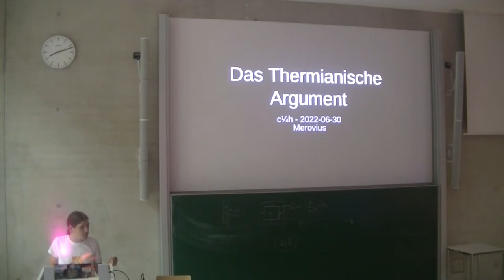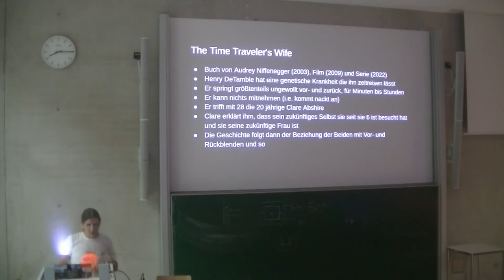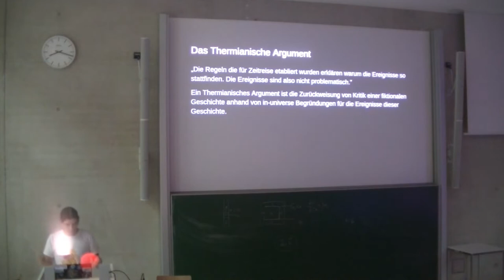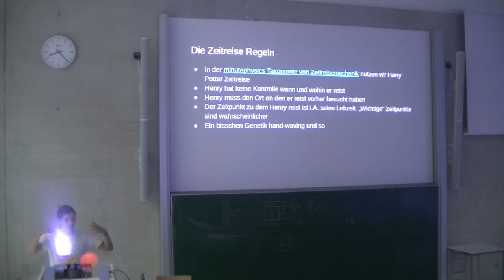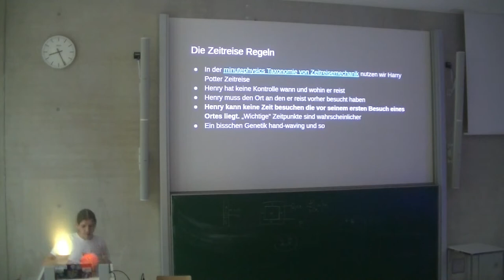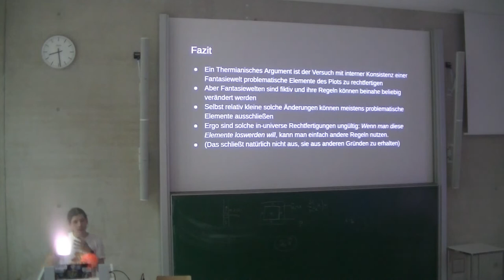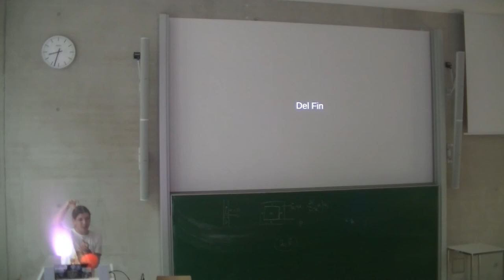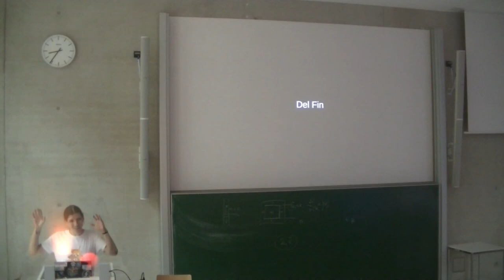[c¼h] Das Thermianische Argument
Von Merovius

Das Thermianische Argument ist ein von Dan Olson (von Folding Ideas) eingeführter Begriff für eine Klasse von Argumenten mit denen Literaturkritik häufig abgewiesen wird.
Ich erkläre was genau das Thermianische Argument ist und was das Problem damit ist am konkreten Beispiel von The Time Traveler's Wife, einem Buch von Audrey Niffenegger (2003) und darauf aufbauend einem Film (2009) und einer Serie (2022).